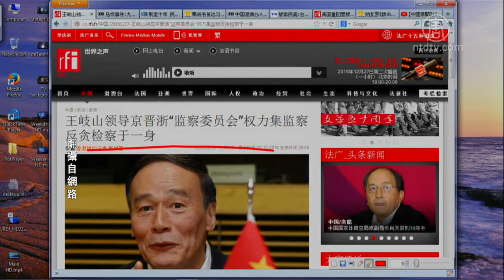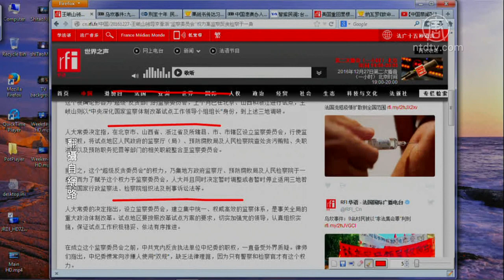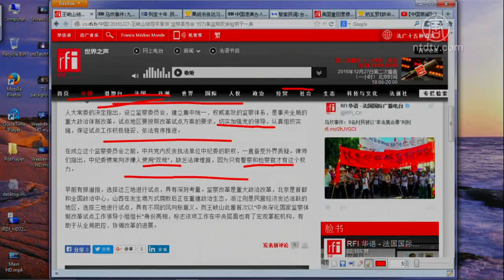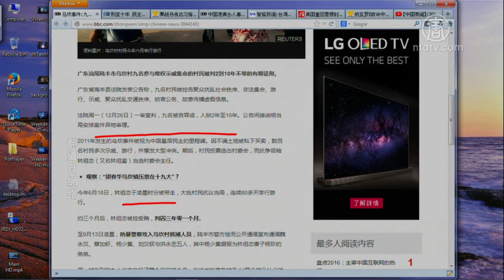【今日点击】监察反贪一条龙 王岐山〝通杀〞党官(监察委员会_乌坎)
【今日点击】监察反贪一条龙 王岐山〝通杀〞党官

【新唐人2016年12月28日讯】【今日点击】（2724-1）&lt;br&gt;&lt;br&gt;&lt;B&gt;提要&lt;/B&gt;&lt;br&gt;王岐山领导〝监察委员会〞 权力集监察反贪检查于一身&lt;br&gt;乌坎九名村民被判有期徒刑2至10年